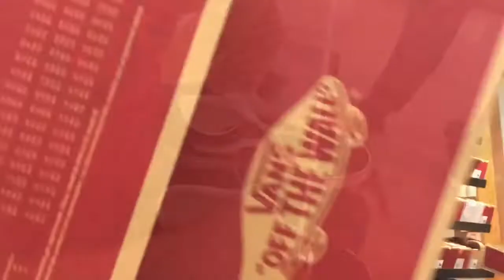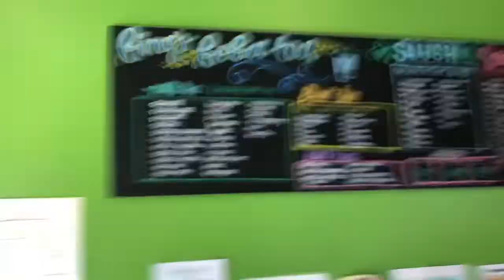I Cut My Friend’s Hair! + Shopping Vlog!!!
If you missed my last video here’s the link!!!